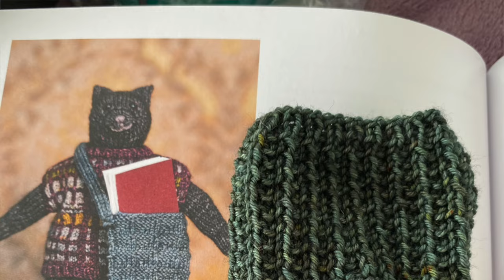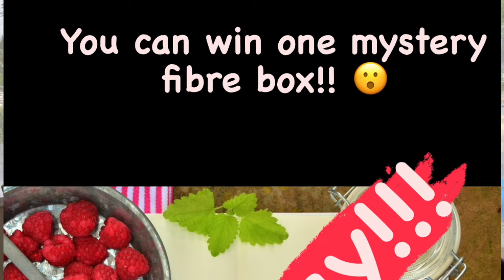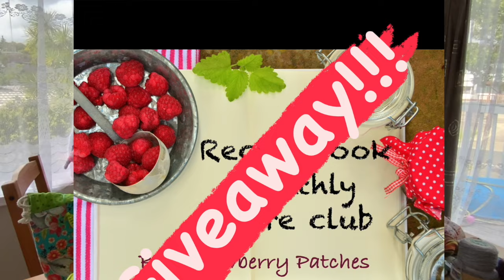Strawberry Patches Podcast: Episode 89: The joy of dyeing, spinning and knitting in New Zealand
Welcome to the new video on my channel all about fibre, yarn, knitted toys, baby garments, spinning and lovely handmade things!
My name is Marina and I welcome you from my corner which is in Auckland, New Zealand.
In this video I'd like to share with you my recent yarny shenanigans :) I've taken part in a Spin together competition, I've dyed yarn and started a cardigan with it, I have new fibre online and in an actual shop that you can squish! I'm also sharing my current works in progress, the things I'm knitting for Andrea Mowry's knit along and lots of fibre and yarn acquisitions.
I hope you'll also be curious to see my wee daughter modeling her new cardi and hear about my new exciting project!

My indie dyeing adventures continue and I have exciting new colourways in the shop that you can find here:

Ravelry: MarinaToys

Patterns that I mention:
I'm wearing: Comfort Fade Cradigan:

Bag maker: @Evgeniyalineham on onstagram

If you are a maker, designer or indie dyer and would like to donate a prize for upcoming knit alongs or giveaways, please email me at: I will be very happy to promote your business!